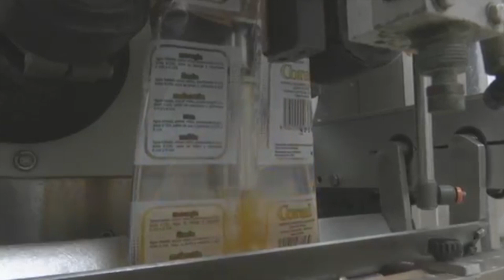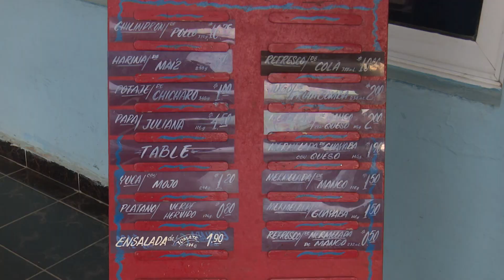Estabilizan producción de refrescos en LasTunas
La Unidad Empresarial de Base Fábrica de Refresco, Ron y Vino en la provincia de Las Tunas mantiene estable la producción de refresco Coral. Más de 23 mil bolsas son entregadas cada día a la red gastronómica y al consumo social.